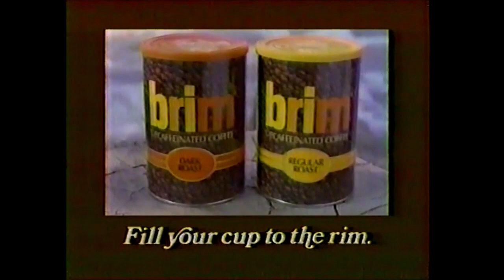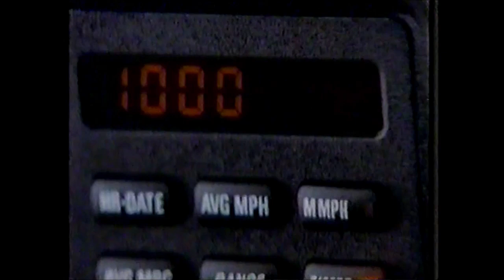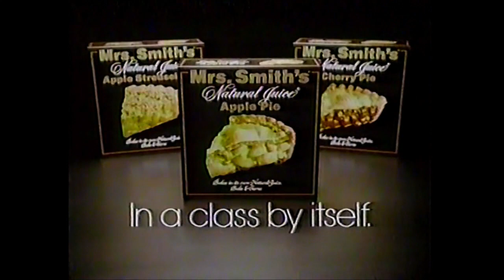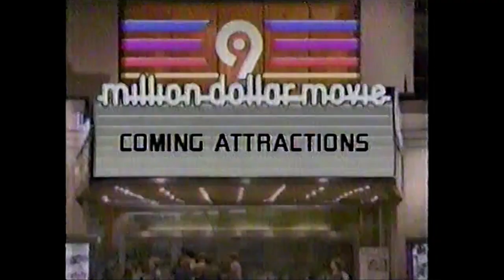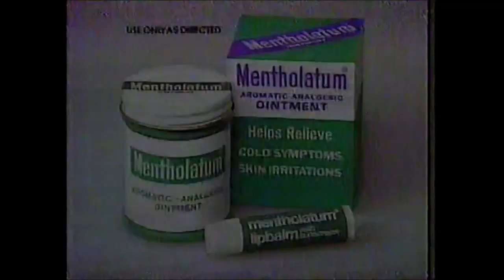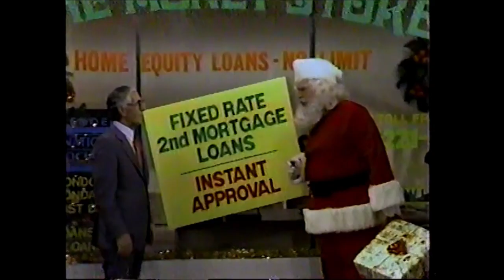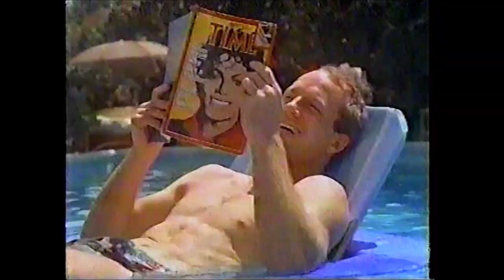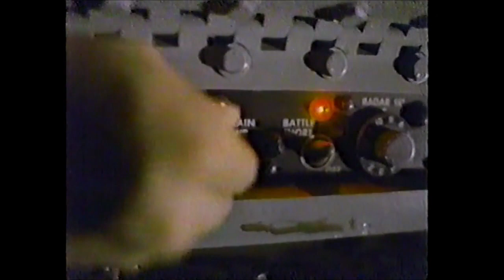WOR-TV Commercials - December 23, 1985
1. Million Dollar Movie opening
2. News 9 Update
3. Singin’ in the Rain on Broadway
4. Brim Coffee
5. Seat Belt PSA
6. Stove Top
7. Million Dollar Movie bumper
8. Robitussin
9. Chap Stick Lip Balm
10. The Catholic
11. Tetra Fish Food
13. New York Newsday
14. BMW ad
15. Coast Soap
16. Petland Discount
17. Aquadet
18. Million Dollar Movie bumper
19. Gibraltar Transmissions
20. Mrs. Smith’s Natural Juice Pie
21. Million Dollar Movie bumper
22. Oldsmobile ad
23. Alberto Mousse
24. Fuji Film at Shop Rite
25. The Money Store ad
26. New Jersey Bell Yellow Pages
27. WOR-TV Season’s Greetings
28. Million Dollar Movie bumper
29. Soave Bolla
30. Million Dollar Movie Coming Attractions
31. Jerry’s Girls on Broadway
32. Crazy Eddie’s Christmas Sale
33. Personal Best
34. Million Dollar Movie bumper
35. New York Newsday
36. Shalimar
37. Coast Soap
38. Fletcher’s Castoria
39. Mentholatum
40. The Money Store
41. Million Dollar Movie bumper
42. Craftmatic Adjustable Beds
43. Nobody Beats the Wiz Christmas Sale
44. U.S. Navy
45. Crazy Eddie’s Christmas Sale
46. WOR-TV Season’s Greetings
47. Million Dollar Movie bumper
48. Little Shop of Horror on Off-Broadway
49. Western Beef
50. Nescafe Decaffeinated Coffee
51. Time Magazine
52. Bird’s Eye ad
53. Million Dollar Movie bumper
54. Krakus Polish Ham
55. Weber and Premiat Wines
56. Trader Horn ad
57. Million Dollar Movie bumper
58. WOR-TV Season’s Greetings
59. U.S. Navy
60. Million Dollar Movie Coming Attractions
61. Million Dollar Movie bumper